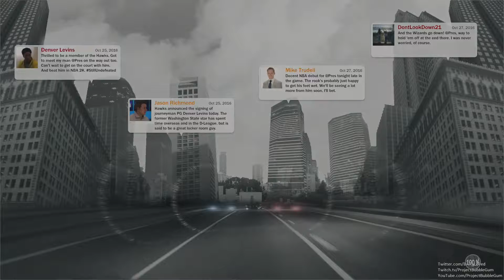NBA 2K17 009 Practice Practice Practice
Today we Practice, Practice & More Practice.